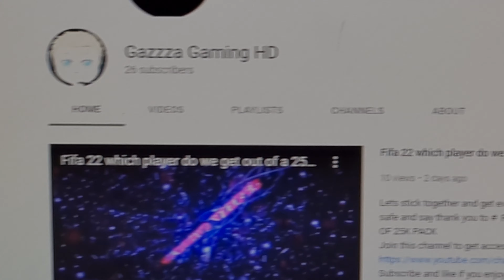change to win a shout out on Wednesday